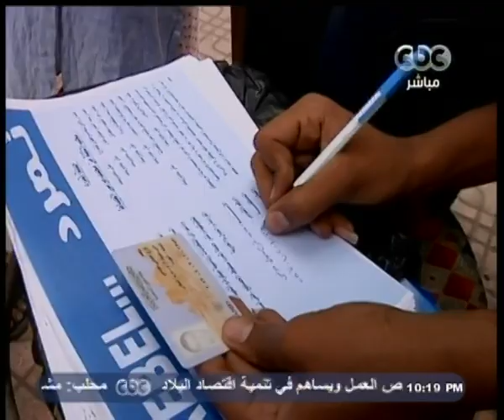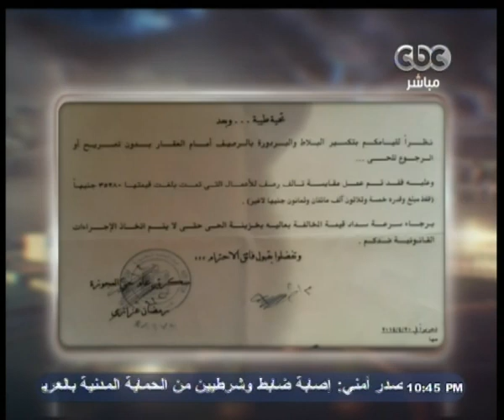ممكن | الحلقة الكاملة | 14 - مايو - 2014 | مذيع يخرس رئيس وزراء بريطانيا على الهواء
CBCEgy - ممكن#
ضيوف الفقرة
د. أسامة الأزهري | المشرف على رسالة الأزهر
الحبيب علي الجفري | الداعية الإسلامي
اية دواره | الباحثة في مكتب قسطاس لحقوق الانسان
امنية عزت | المدونة والناشطة في حقوق المرأة
أمنية طلعت | الكاتبة والروائية